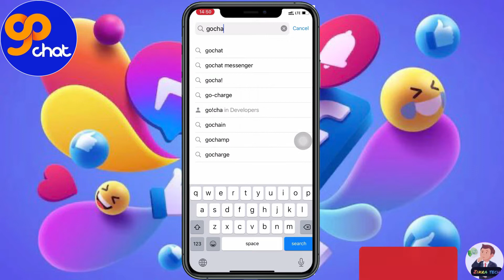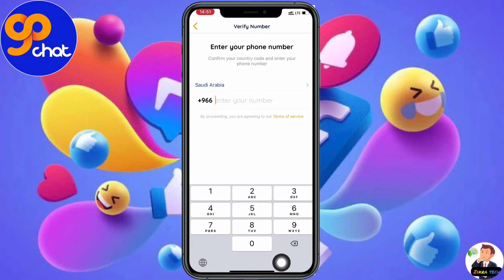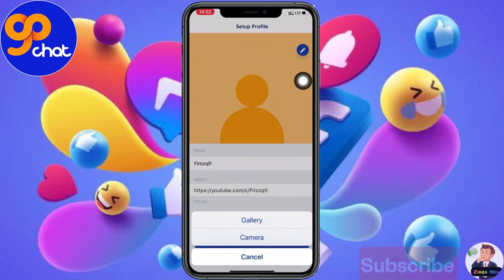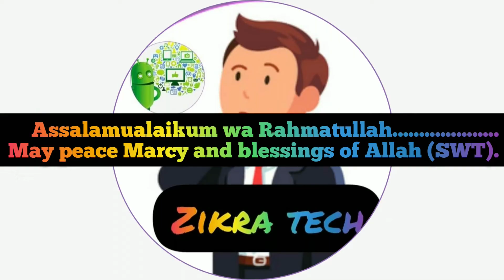gochat messenger | how to use gochat messenger | Best video call app for gulf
Today I gonna showing how to use hd video calls app.for free whiteout VPN connect.In Shaa Allah.

gochat messenger app

GoChat Messenger download

Is GoChat Messenger free?

Make FREE video calls, voice calls and chats worldwide! Why is GoChat Messenger the best FREE calling app for you? Free and Secure HD audio and video calls: Connect and keep your friends and family close worldwide.

What is chat messenger app?

GoChat Messenger is a global application that can be downloaded by anyone in the world, only requiring a mobile number for registration, connecting the UAE population with friends and family across the globe and can be downloaded via Android and iOS app stores

What is the best app to chat with friends?

The best video chat apps to turn social distancing into distant...
* Skype (iOS, Android, Mac, Windows, Linux, web)
* FB Messenger (iOS, Android, Mac, Windows)
* WhatsApp Messenger (iOS, Android, Mac, Windows, web)
* Google Duo or Hangouts (iOS, Android, web)
* Marco Polo (iOS, Android)
* Houseparty (iOS, Android, web)

GoChat Messenger download

GoChat Messenger download